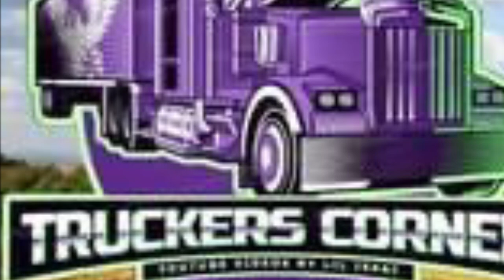ROCK THAT HAS MY NAME (WINTER TRUCKING )